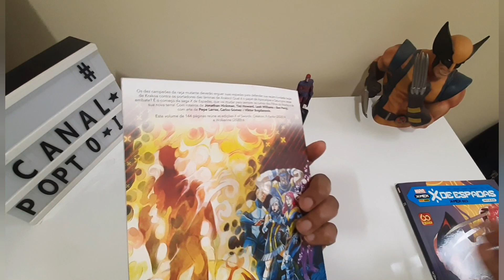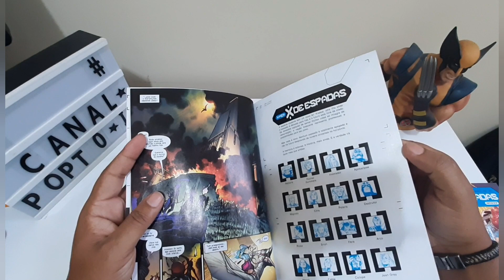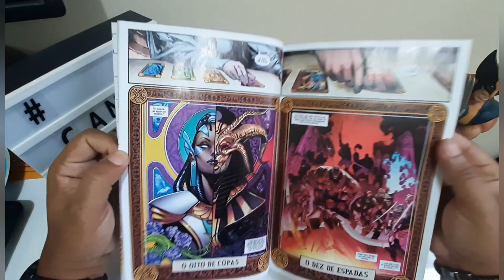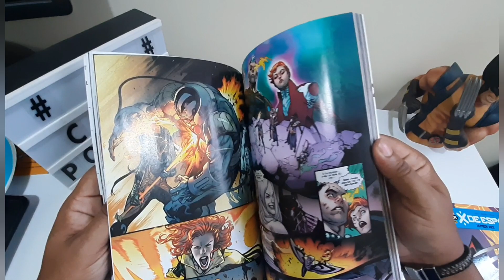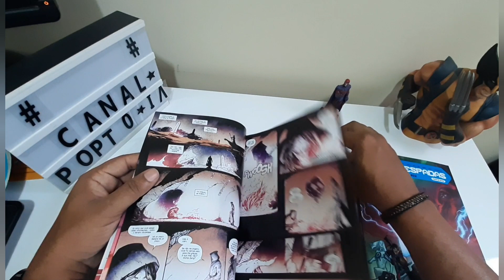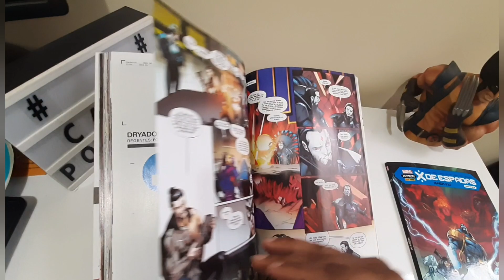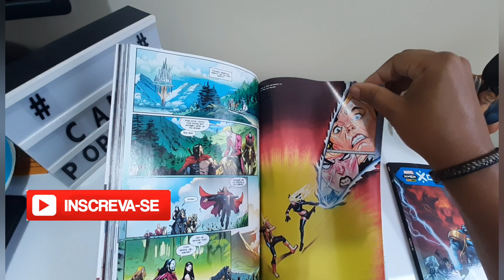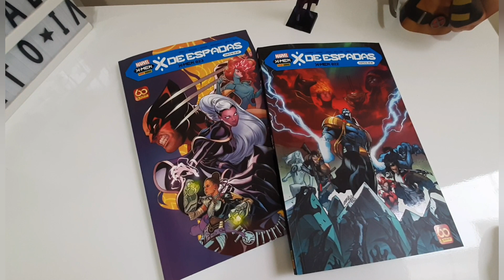REVIEW : X- MEN VOL 22 E 23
COMEÇOU A GRANDE SAGA MUTANTE DO ANO.
ARAKKO VERSUS KRAKOA